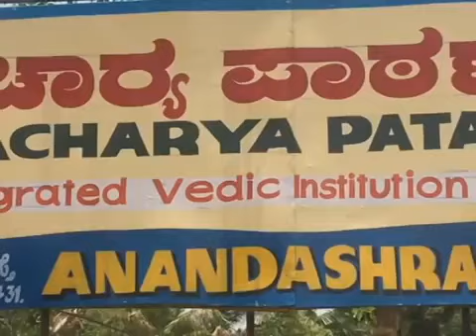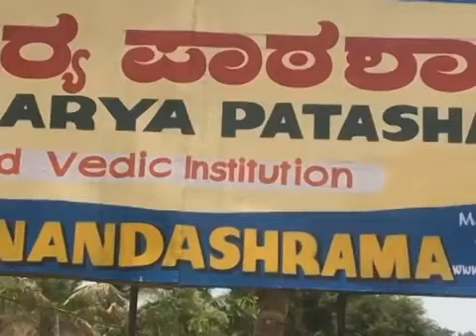Sri acharya patashale Sri sri sri satakopa ramanuja jeeyar swami Melukote anandhasra